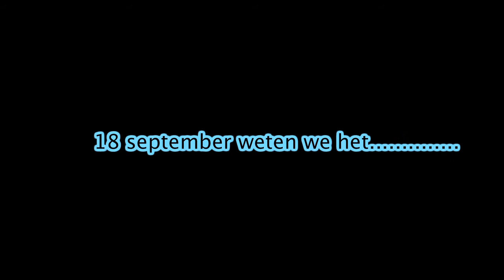Theodoor genomineerd voor Beste Talent Buma NL Awards 2014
Theodoor genomineerd voor een Buma NL Award in de categorie Beste Talent 2014